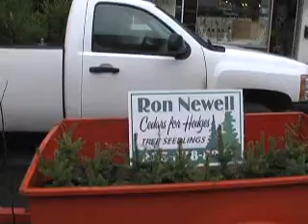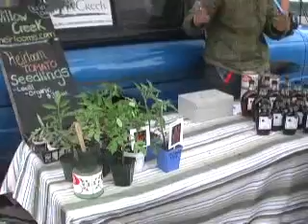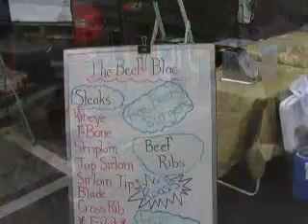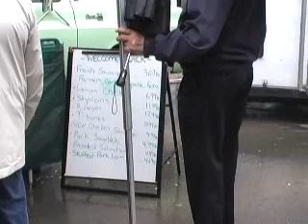Milton Farmer's Market Day 1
A stroll through the Farmer's Market in Milton, Ontario on opening day - May 17th, 2008.